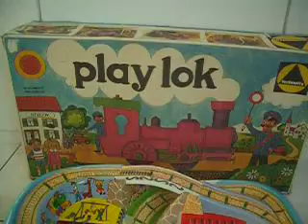Die Play Lok No. 337 von Technofix !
Eine schön funktionierende Kindereisenbahn aus dem Jahr 1972 .